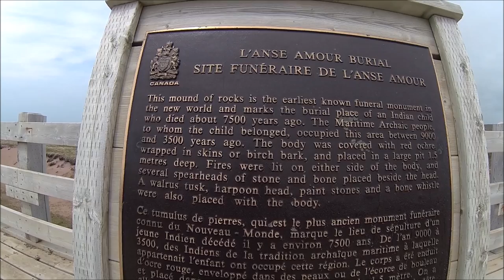Oldiest Burial Mound In The New World....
L'Anse Amour, Labrador is site to the oldiest burial mound in the new world which dates back 7500 years. The oldest known toggling harpoon, bone whistle, along with other artifacts was found at this site. Amazing piece of history, been wanting to show this site for quiet sometime, finally got the opportunity, hope you find it interesting as well.